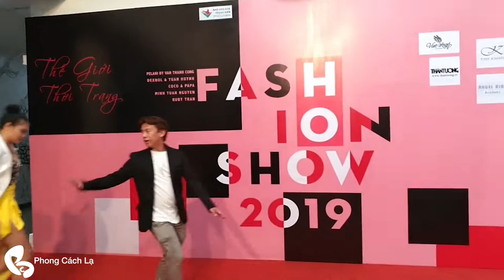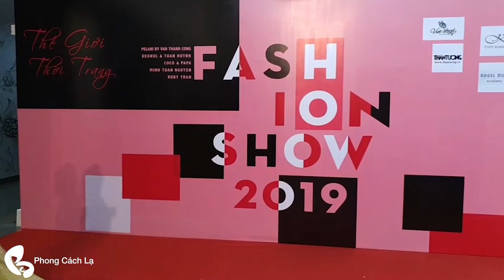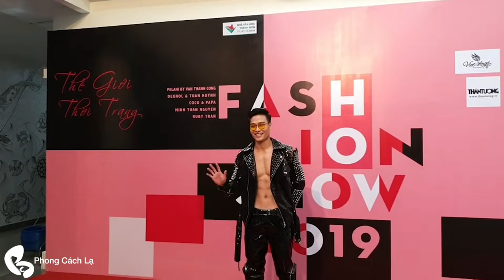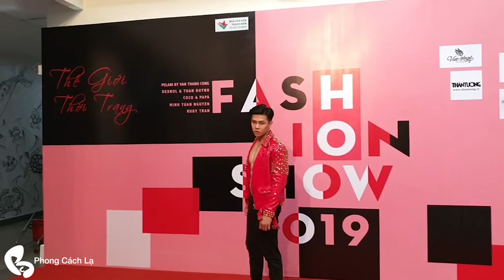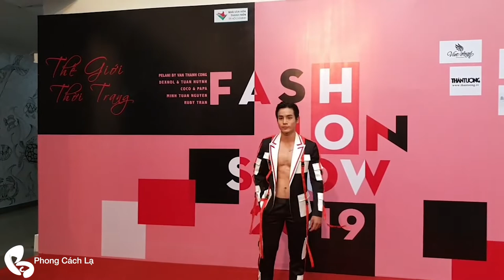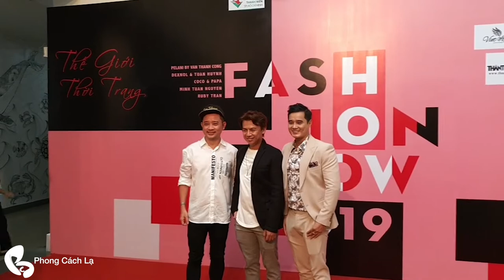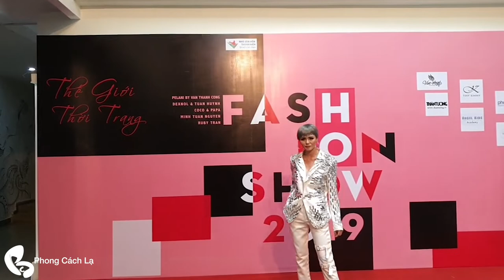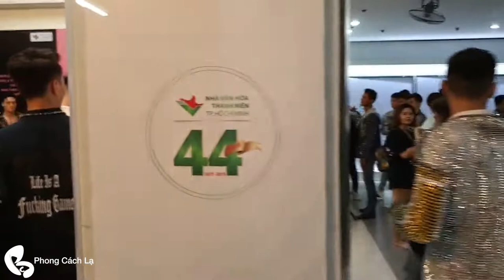Thế giới thời trang: Quy tụ dàn mẫu và NTK trẻ trung